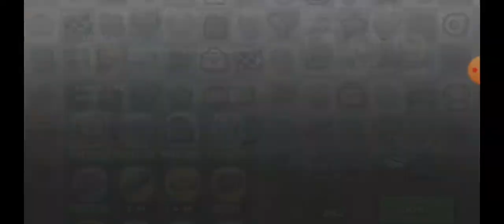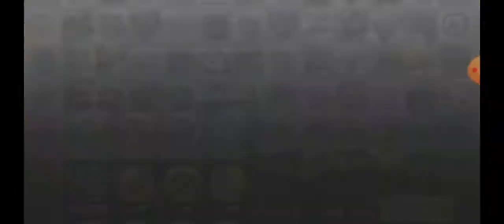i like that pain monowheel 😍😍+all pain cars in hill climb racing 2